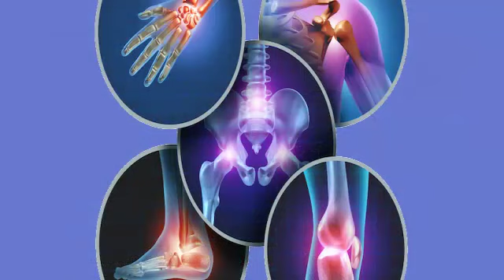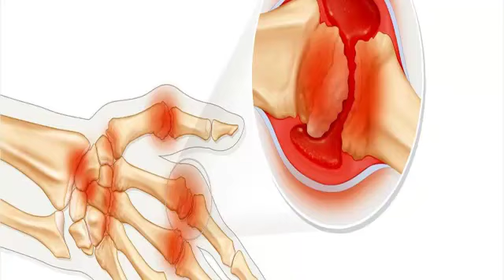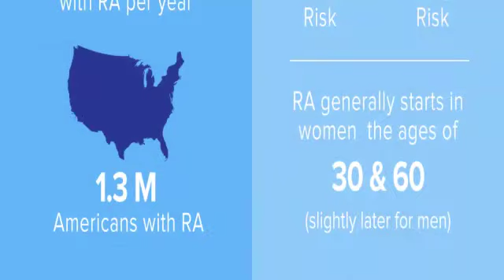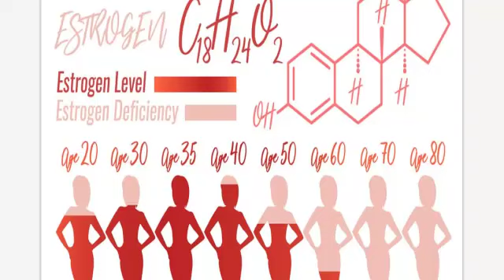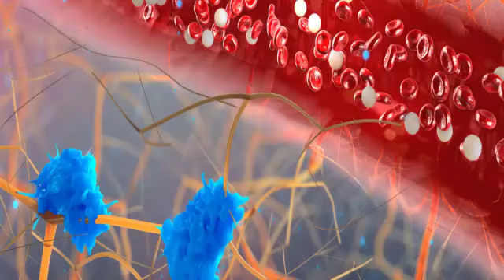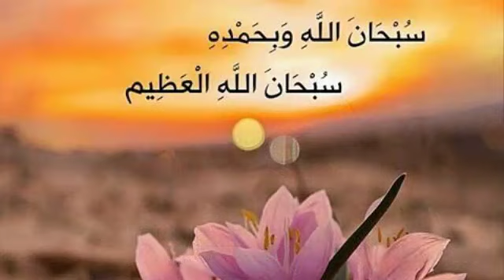التهاب المفاصل الروماتويدي : ١٠ عوامل تزيد من خطوره أصابتك بهذا المرض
هتتعرف فى الفيديو دة على 10 عوامل تزيد احتمالية اصاباتك بالتهاب المفاصل الروماتويدى   | دكتور طارق تركى -  الواتس اب  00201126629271

يمكنك ايضا مشاهدة هذه الفيديوهات

لاتبخل على غيرك بهذه المعلومات
يمكنك متابعتنا على مواقع التواصل الاجتماعى
كلمات البحث :
عوامل الخطر للاصابة بالتهاب المفاصل الروماتويدى ,
عوامل الاصابة بالتهاب المفاصل الروماتويدى ,
اية عوامل الخطر للاصبابة بالتهاب المفاصل ,
التهاب المفاصل الروماتويدى ,
التهاب المفاصل الرثوى,
اية اسباب التهاب المفاصل الروماتويدى ,
اسباب التهاب المفاصل الروماتويدى ,
هل انت معرض للاصابة بالتهاب المفاصل الروماتويدى ,
الإصابة بالتهاب المفاصل الروماتويدي ,
اية اللى يزيد من خطر الاصابة بالتهاب المفاصل الروماتويدى ,
نصيحتي لالتهاب المفاصل الروماتويدي ,
الأسباب الخفيه وراء مرض الروماتويد ,